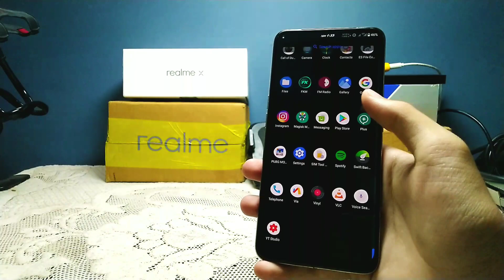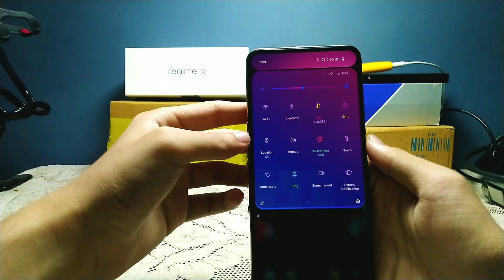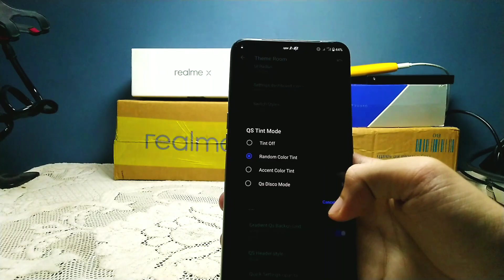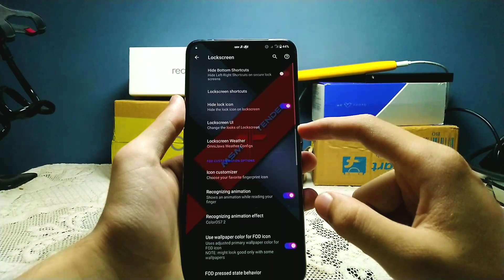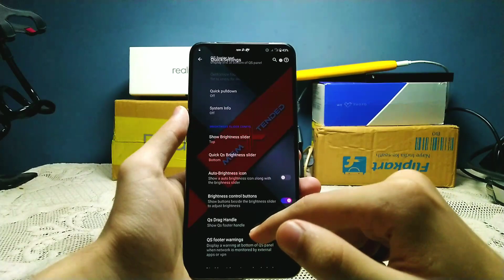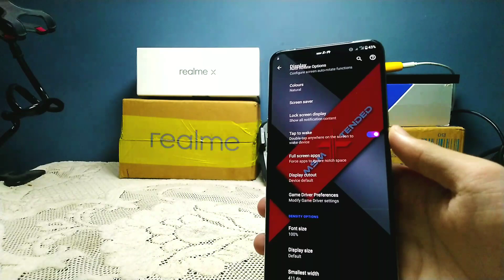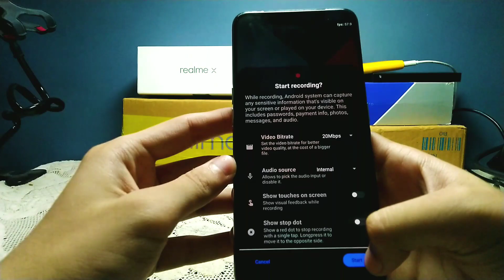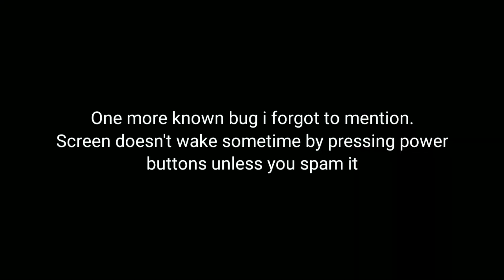MSM Extended v12 Android 10 Custom rom for Realme X | Full Rom Review, Battery and Gaming test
🔔 MSM XTENDED Update for Realme X !!

😎  By : @hypercleric

⚠️ Note:

- Clean flash is must
- Gapps not Included
- If facing audio issues in calls flash: patch by artchen (only for indian variants)

Changelogs: ps it's my first try so don't demotivate 😅

RUI Firmware

Special Thanks:

@YoBoiXD (thanks for today) @Bava7325 @HaSSaN_MoHl

Testers:

@monst8r / @Salme_bale / @aalif40 / zexzex / arun bro sorry if missed somone

TEAM PHANTOM OP (THANKS FOR LETTING ME IN )

For More and Quick help. Join our Official Telegram groups and channels here.